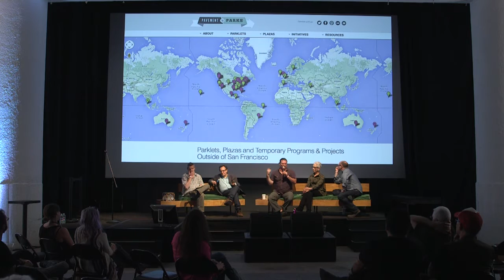Artists' Network Symposium :: Success Stories From The Field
Moderator: Tomas McCabe (Associate Director of Strategic Initiatives, Burning Man)
Presenter: Matthew Passmore  (Artist, Morelab)
Presenter: Peter Hirshberg (CEO, The Re:imagine Group)
Presenter: Judy Nemzoff (Program Director, San Francisco Arts Commission)
Presenter: Jonathan Moscone (Chief of Civic Engagement, YBCA)

The second Artists' Network Symposium was a day for artists to come connect and share best practices.  We speakers included veteran artists, Burning Man staff, and experts from their fields.  We expanded the scope of topics to address artists' interest in translating their work from playa to other locations in the world.